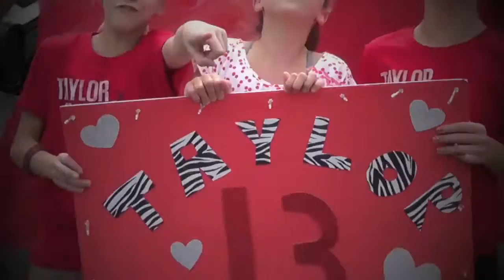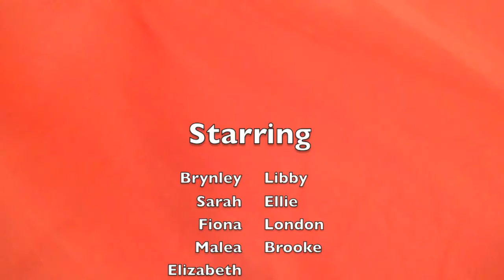Red - Krupinski Bronze Level Music Video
"Red" by Taylor Swift

Dancers: Summer Dance Fusion Bronze Level